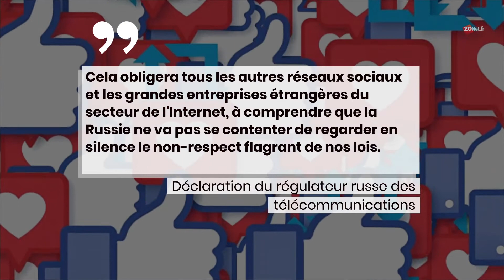L'accès à Twitter est ralenti en Russie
Le gouvernement russe a annoncé la mesure prise à l'encontre de l'entreprise de médias sociaux américaine, mercredi.